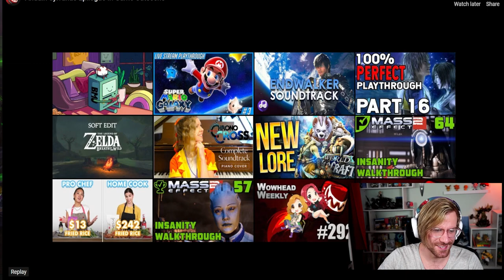ANDUIN AND SYLVANAS 9.2.5 Epilogue Cinematic Reaction - World of Warcraft Shadowlands React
9.2.5 ties up a TON of loose ends - including Sylvanas and Anduin

Add me on Playstation: Missildine23
Steam: MissildineOnline
Battle.net: Missildine HASHTAG 1325
Friend Code: 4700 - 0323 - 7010